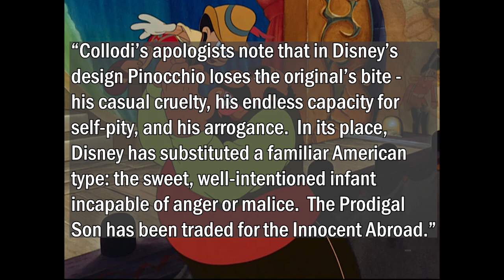Pinocchio - Disney's Darkest Nightmare (Part 1/3)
-Beck, Jerry. The Animated Movie Guide. A Cappella Books, 2005.
-Collodi, Carlo. (1883) The Adventures of Pinocchio. Reprint, Translated by Geoffrey Brock. New York Review Books Classics, 2008.
-Holt, Nathalia. The Queens of Animation. Little, Brown and Company, 2019.
-Kaufman, J.B. Pinocchio: The Making of the Disney Epic. The Walt Disney Family Foundation Press, 2015.
-Kaufman, J.B. Snow White and the Seven Dwarfs: The Art and Creation of Walt Disney's Classic Animated Film. The Walt Disney Family Foundation Press, 2012.
-Maltin, Leonard. Of Mice and Magic: A History of American Animated Cartoons. Plume, 1980.
-Thomas, Frank, & Ollie Johnston. The Illusion of Life: Disney Animation. Disney Editions, 1981.

"We're not making cartoons here!"
-Walt Disney